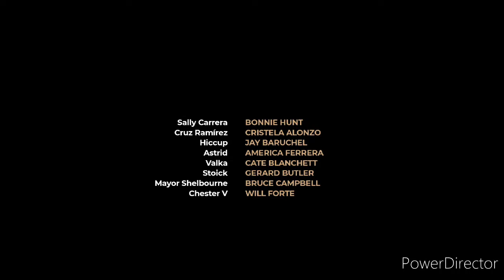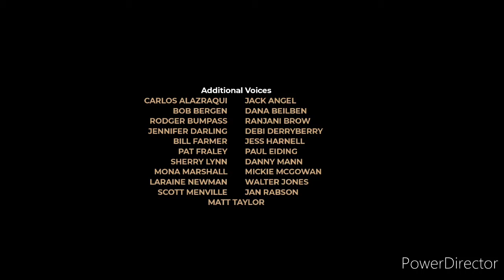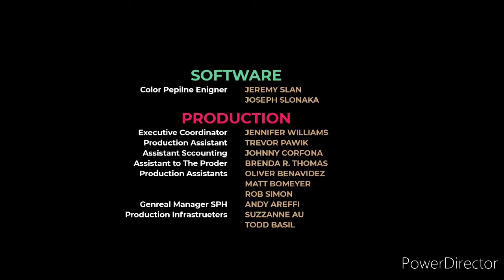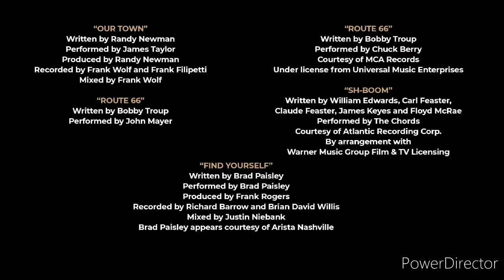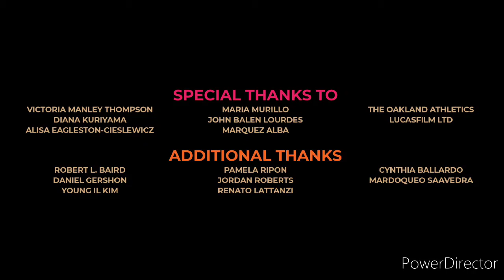15 de agosto de 2021